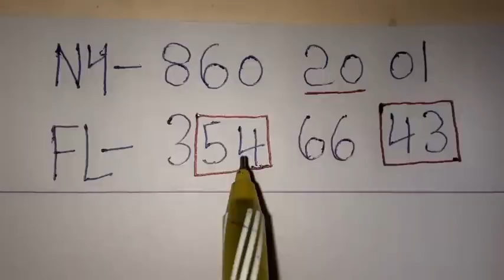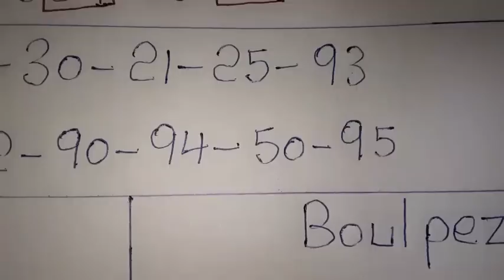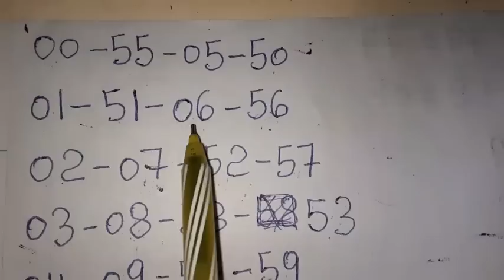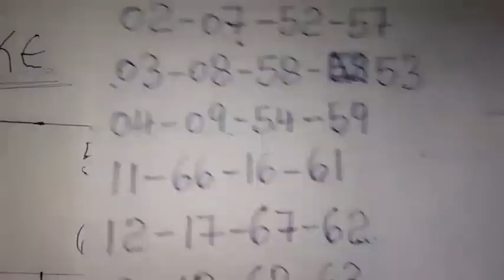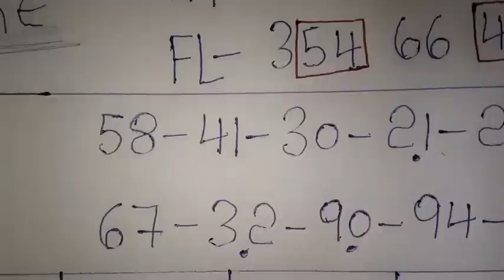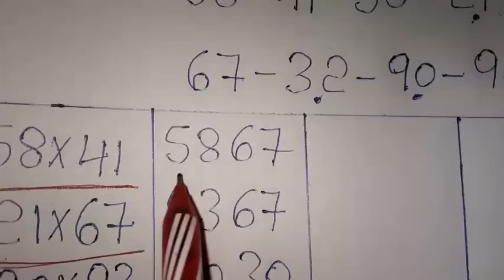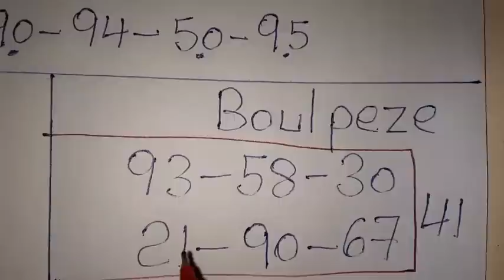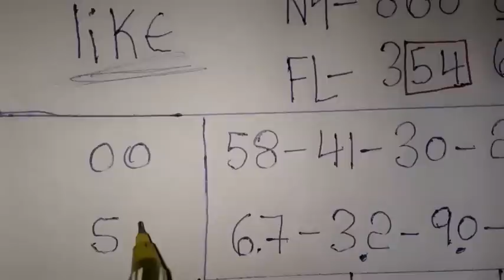Boul cho pou jodia 10 Août 2023🔥New York 🔥Florida 🔥Georgia